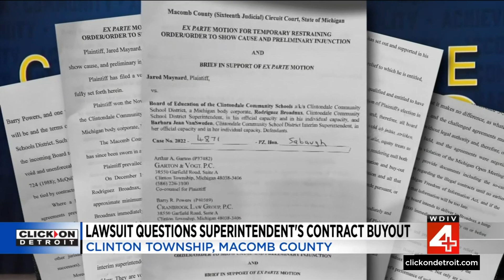What we know about a possible lawsuit against a Macomb County school board over a superintendent...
Questions arise the former Clintondale school superintendent's buyout and some members of the community are wondering if what has been going on within the school board is legal.